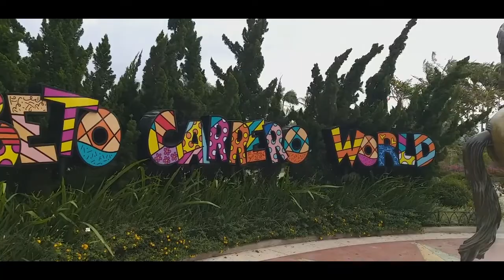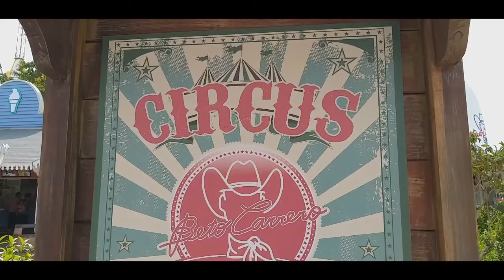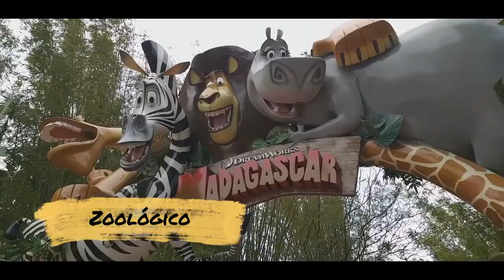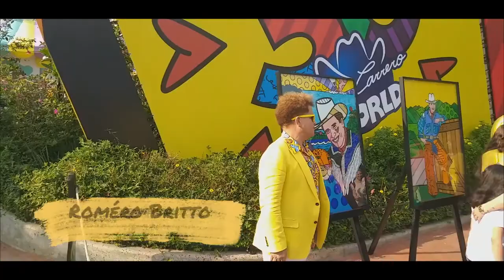Beto Carrero World 2022 Rebuliço, obras do artista Romero Britto Full HD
Salve galera,

Vocês já conhecem o novo brinquedo do Parque Beto Carrero World, o Rebuliço?

Venham comigo ver essa e outras atrações do parque.

Além das atrações, você pode conferir ainda as obras de arte do artista Romero Britto.

Família Silvestri